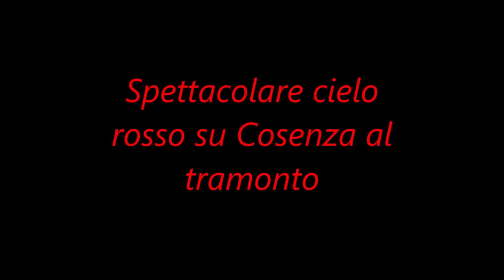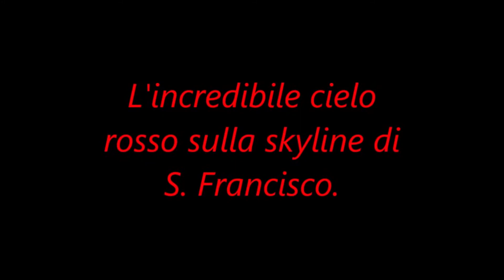JIMMY FONTANA "Cielo rosso" (Motivo partecipante al Disco per l'estate del 1968)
ARRIVA ALLA POSIZIONE N°50 DELLA HIT PARADE DELL’ANNO

Testa - Fontana 1968 Canzone finalista Un Disco per l'Estate 68
Ulteriori informazioni
Ascolta senza annunci con YouTube Premium
Brano
Cielo Rosso
Artista
Jimmy Fontana
SME (per conto di Sony BMG Music Entertainment); UMPG Publishing, LatinAutorPerf, LatinAutor - UMPG, UNIAO BRASILEIRA DE EDITORAS DE MUSICA - UBEM, Polaris Hub AB e 5 società di gestione dei diritti musicali